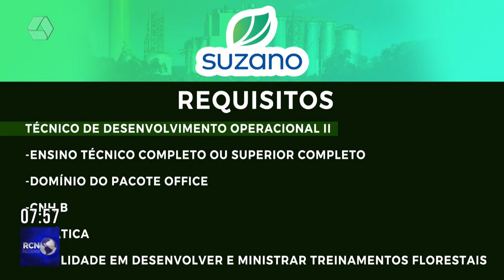Suzano abre novas vagas de emprego para Três Lagoas